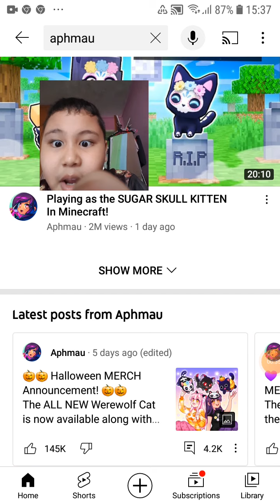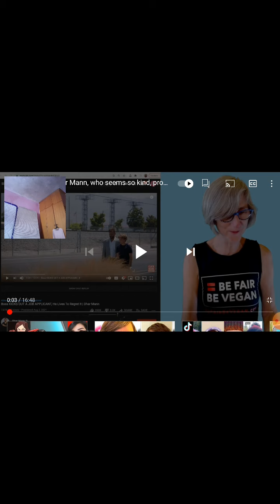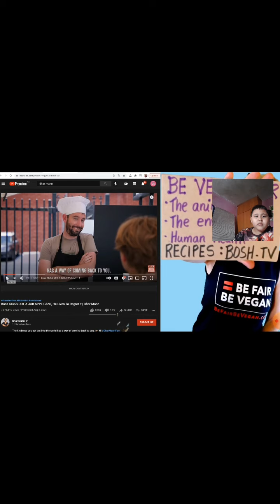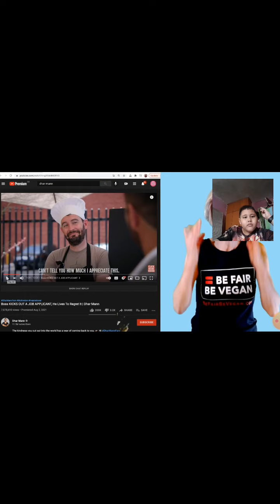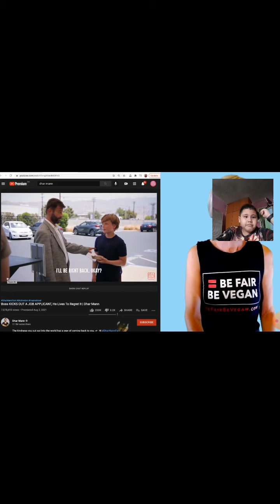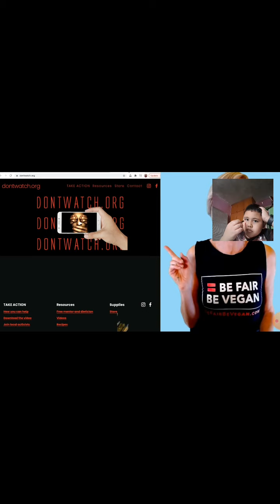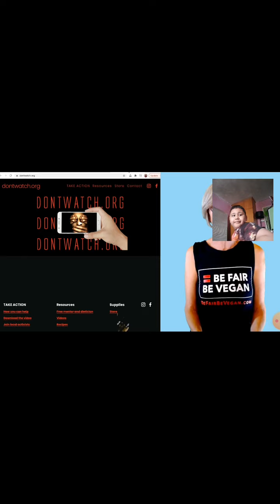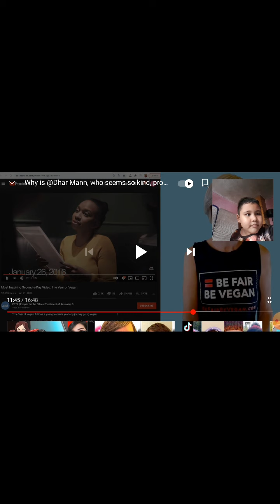Reacting to thatveganteacher part 1